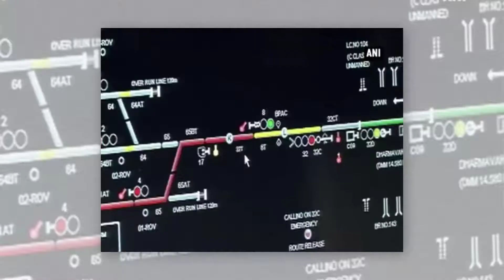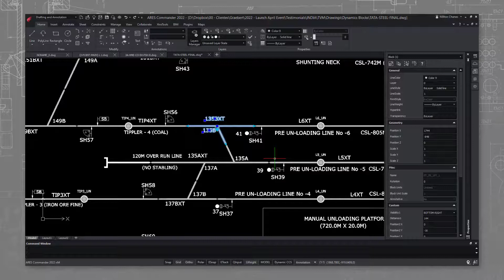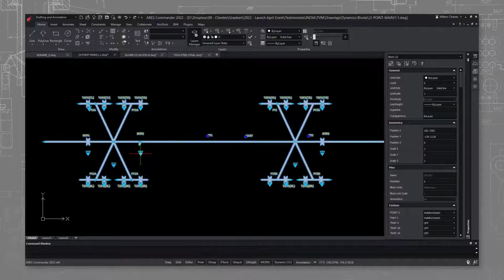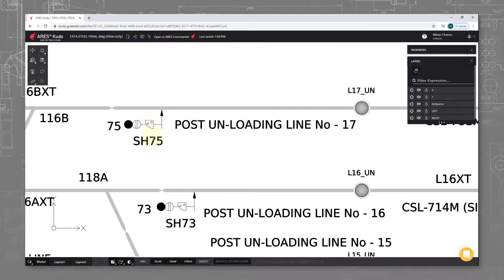TSTS (Railways) | Up to 5000 DWG CAD drawings per Day with Dynamic Blocks using ARES CAD Software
- TVM Signalling and Transportation Systems Private limited, shortly known as TSTS, was formed in May 2009 in India by a group of internationally experienced and highly motivated technocrats from railway signalling area. TSTS focuses on both mainline and metro Railway signaling and telecommunication technologies as well as specializes in turnkey projects in mass transit systems. TSTS uses the ARES Trinity of CAD in their work domain.

In this video,  TSTS talks about their experience with ARES products. Much more than a cost-effective CAD software application for DWG editing, ARES Commander brings your productivity to the next level with smart productivity features and a unique concept: The Trinity of CAD™. The ARES Trinity of CAD Software combines the best of what each platform has to offer: Desktop, Mobile, and Cloud are combined into a unique user experience generating high synergies across all your devices.

0:00  Introduction of TSTS
0:24  How do we meet the challenges?
0:52  What makes us different from others?
1:09  Why do we use Automation (web-based application)?
1:52  Features of Automation
2:21  Switching to ARES increases production
2:34  Graebert Facilities
3:01  Graebert expertise with ARES Kudo
3:24  Conclusion